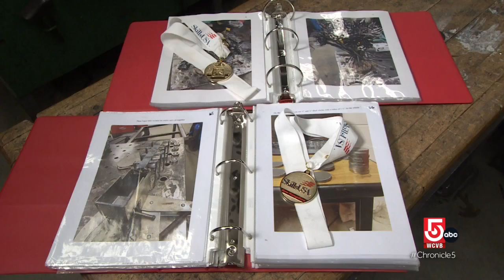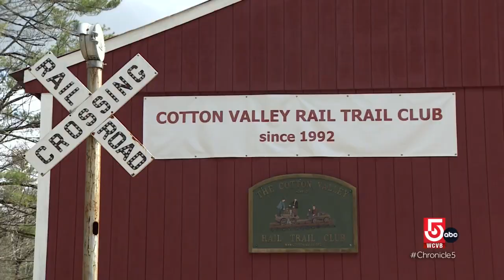Technical classes allow youth to thrive in the hills of New Hampshire's Cotton Valley